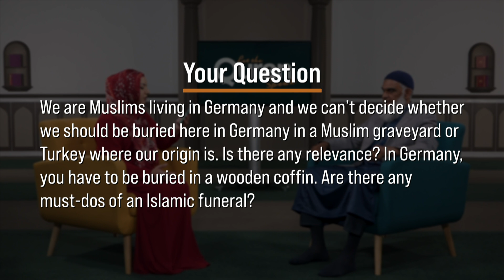Q&A: What are Must-Dos for Islamic Funerals? | Dr. Shabir Ally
"We are Muslims living in Germany, and we can't decide whether we should be buried here in Germany in a Muslim graveyard or in Turkey where our origin is. Is there any relevance? In Germany, you have to be buried in a wooden coffin. Are there any must dos of an Islamic funeral?" Dr. Shabir Ally recommends a burial in Germany, as this is simplest and quickest, in line with funerals in the Islamic tradition.